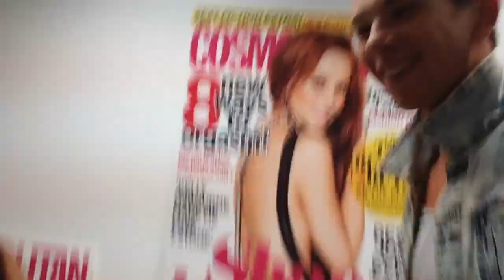Old Dean & Kit Vlogs #2 - "I'm Gonna Shave My Head!"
Episode 2 of a new YouTube series 'Dean & Kits Adventures'. Episode 2 is us spending the day in London doing an interview with Sugarscape, then a bit of shopping and a bit of ice skating and drinking... haha